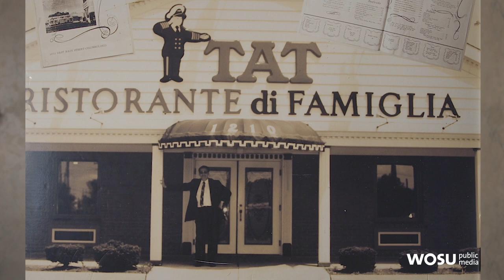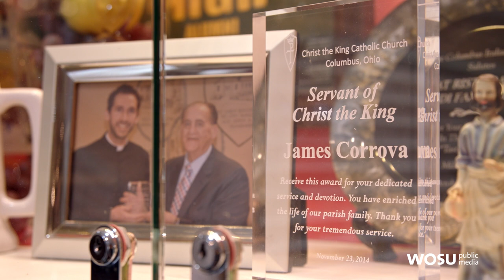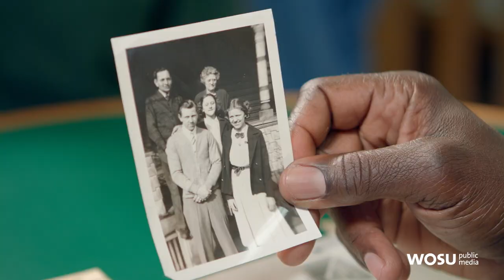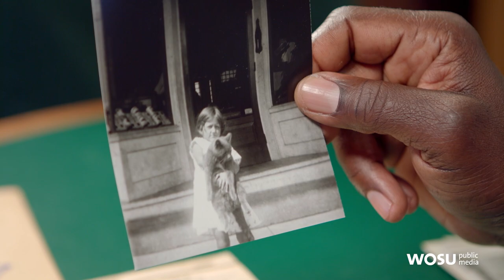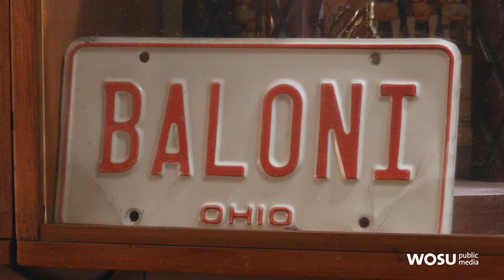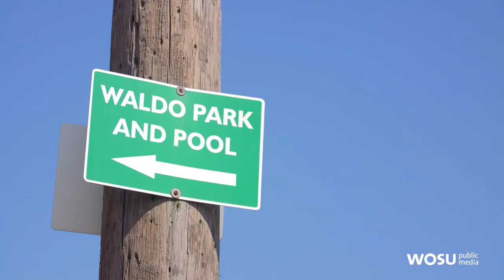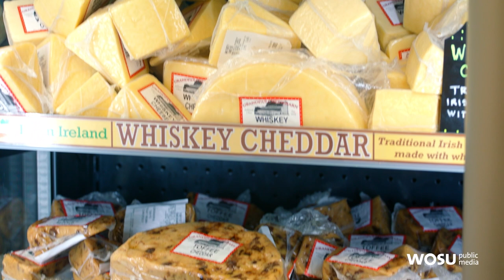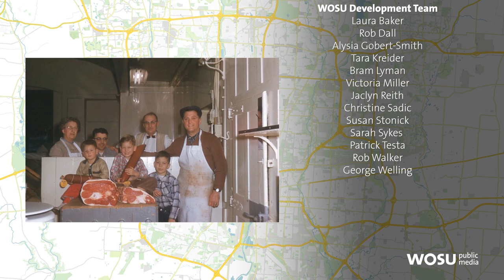Historic Ohio Food Establishments - Columbus Neighborhoods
Neighborhoods across Ohio take pride in their historic establishments. In this episode, WOSU’s George Levert visits a few of these places to find out more about their history, along with their secret to success.

TAT Ristorante Di Famiglia
A visit to the TAT Ristorante Di Famiglia on the east side of Columbus, Ohio, to learn more about this long running family business.

Carle's Bratwurst in Bucyrus, Ohio
A visit to Bucyrus, Ohio, to learn more about the town’s connection to the Bratwurst and find out why Carle's Bratwurst has stood the test of time.

Fried Bologna at G & R Tavern
A visit to the G & R Tavern in Waldo, Ohio, which has its own take on Fried Bologna.

Grandpa’s Cheesebarn
A visit to Grandpa’s Cheesebarn in Ashland, Ohio, which specializes in more than cheese.